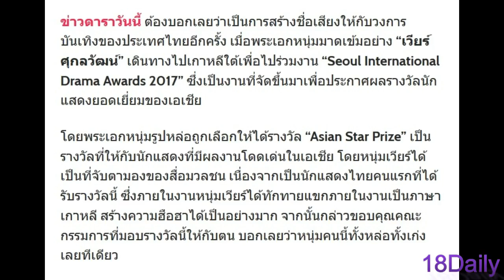สุดยอดนักแสดง “เวียร์ ศุกลวัฒน์” คว้ารางวัล “Asian Star Prize” คนแรกของไทย